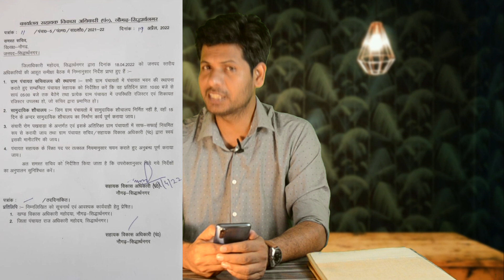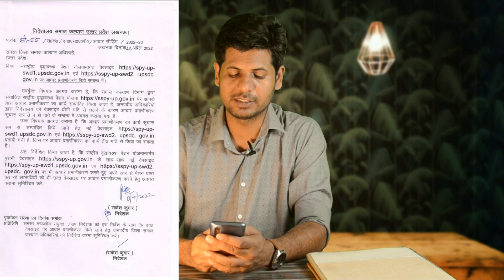पंचायत सहायक सेकंड वाले की नियुक्ति के आ गए आदेश / पेंशन की न्यू वैबसाइट अब काम करना होगा आसान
पंचायत सहायक न्यू अपडेट
(New Website Link for Pension adhar Update)
58189 panchayat sahayak new update Second vale ke liye aa gaye adesh aur pension ki new link active hui jo sahi se kam karegi,
panchayat sahayak job update 2022

Panchyat Sahayak All Play List :

58189 panchayat sahayak and panchayat bhavan and gram Panchayat Update